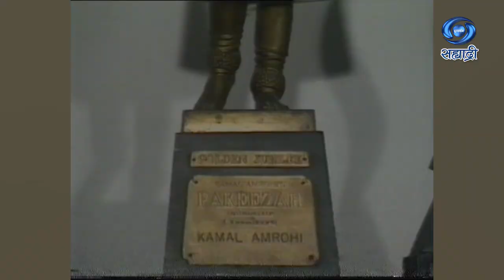Kaha Gaye Wo Log | Gulam Mahommad | गुलाम महोम्मद | Kamal Amrohi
कहॉं गये वो लोग
DD Sahyadri
Doordarshan Mumbai
Sahyadri Marathi
Doordarshan Mumbai Presents
Show : ' Kaha Gaye Wo Log '_' कहॉं गये वो लोग '
Artist : गुलाम महोम्मद
नौशाद अली
कमरुननिसा मोहम्मद
ताजदार अमरोही
अज़ीज़ मोहम्मद
मक़सूद मोहम्मद
जगजीत कौर
इक़बाल मोहम्मद
खलीक़ अहमद
शोध - अनसार खान
Anchor : अमीन सायानी
Tajdar Amrohi
Social Media Operator : Saie Sagar Manjrekar
Producer Director : मधु राजा